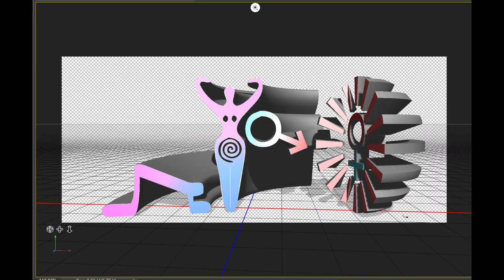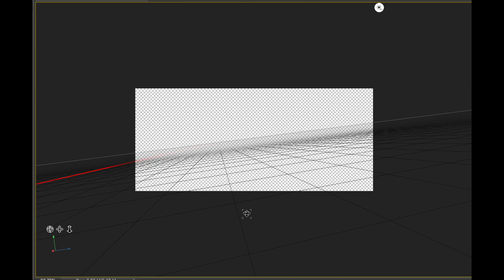ROOS ROOMS for Het Nieuwe Instituut 2020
Video made for Het Nieuwe Instituut Rotterdam and Nemo, International Biennial of digital arts of the Île-de-France region 2021 edition

Music produced by Double O Roos
3D sculptures produced by Double O Roos